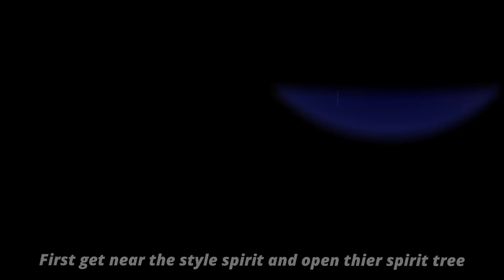All Event Currencies Location - 4th of Oct - Days of Style | Sky children of the light | Noob Mode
To know more about Sky children of the light:
Sky children of the light ios/android walkthrough gameplay
Noob Mode